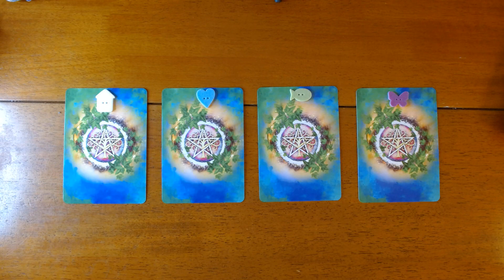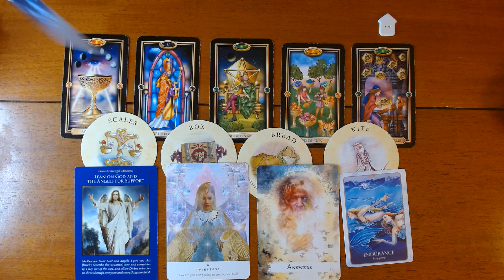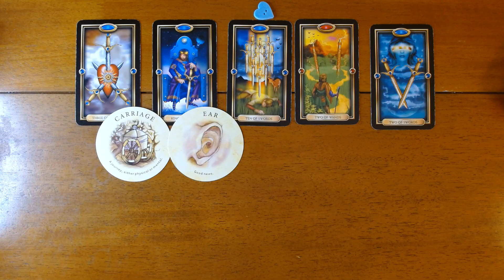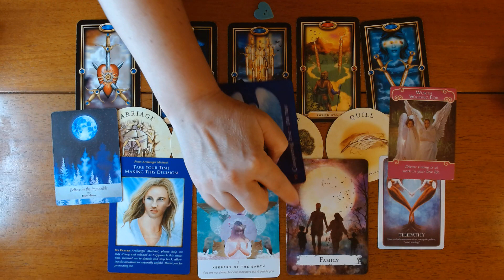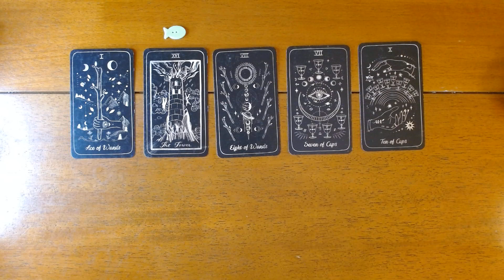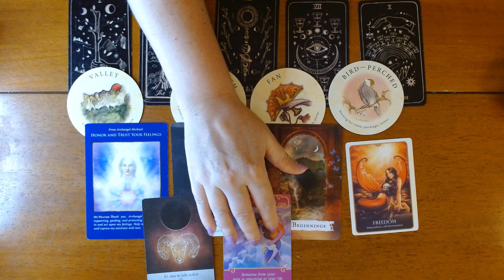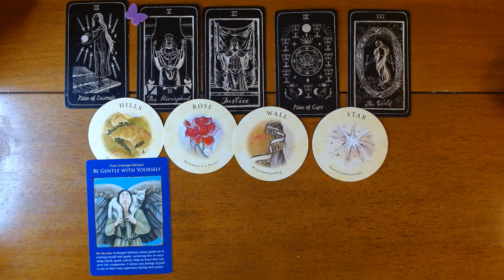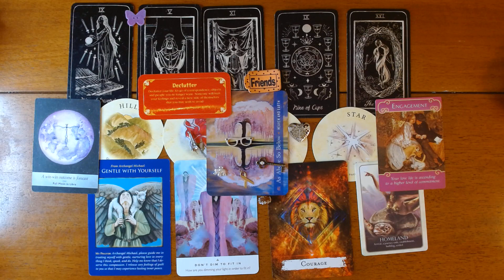PICK A CARD-MONEY/ CAREER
Hi Everyone, Today's pick a card is about Career. I hope you really enjoy today’s pick a card reading.

❤️TIME STAMPS
#1 (WHITE HOUSE) - 1:37
#2 (BLUE HEART) - 13:50
#3 (GREEN FISH) - 28:03
#4 (PURPLE BUTTERFLY)  41:31